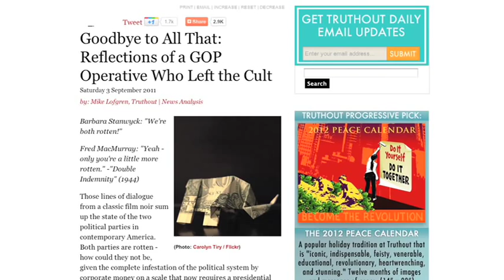Sam Seder: Mike Lofgren -- Why I Left The GOP Cult - The Ring Of Fire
We've talked a lot recently about how the GOP appears to be falling apart thanks to the extremists within the party who have pushed it further and further to the right. And that isn't just opinion -- a former GOP insider has also recently come forward to expose the truth about his former employers, and he doesn't have a lot of nice things to say about the Republican Party. Ring of Fire's Sam Seder talks with Mike Lofgren, the former Republican staffer who says that he's glad that he managed to escape the GOP cult.